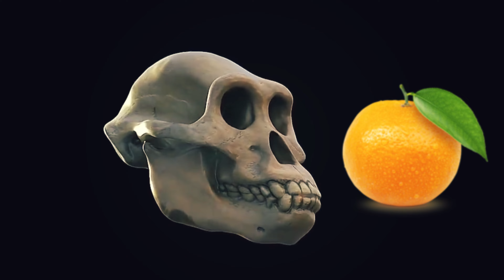हम बंदर से इंसान कैसे बने? || धरती पर जीवन की शुरुआत कैसे हुई? || EVOLUTION OF LIFE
अरबों साल पहले धरती पर जीवन कैसा था? | Single Cell To Human Evolution in Hindi
धरती पर पहला इंसान कैसे आया था|How was the first human born? Human Evolution| How Did Humans Evolve?
धरती पर जीवन की शुरुआत कैसे हुई ? धरती पर इंसान कहाँ से आए ? EVOLUTION OF LIFE
धरती पर इंसान कहाँ से आए ? WHERE DO HUMANS COME FROM ? EVOLUTION OF LIFE
इतिहास से पहले क्या था और कहाँ से आये इंसान? | Human Origins Before The History
धरती पर डायनासोर के जन्म से अंत तक की कहानी। HOW DID DINASOUR CAME AND HOW DID THEY END
धरती कैसे बनी ? धरती पर जीवन की शुरुवात कैसे हुई ? THE FULL HISTORY OF EARTH BEFORE DINOSAURS
इंसान का धरती पर जन्म कैसे हुआ था ? | Evolution Of Human In Hindi | Evolution Of Life On Earth
human origin and evolution |आदिमानव की उत्पति व विकास | aadimanav ki utpatti | aadimanav ka itihaas
इंसान कैसा था, अब क्या है, और आगे कैसा होगा ? HUMAN EVOLUTION PAST PRESENT
डायनासोर का अंत और इंसानों की उत्पत्ति कैसे हुई The End of Dinosaurs ! Evolution of Human
धरती पर डायनासोर का अंत और इंसानों की उत्पत्ति कैसे हुई | The End of Dinosaurs
अरबों साल पहले धरती पर जीवन कैसा था ? Chemical Evolution & Biological Evolution
Human Evolution : How Did Life Begin? | जीवन की शुरुआत कैसे हुई |
अरबों साल पहले धरती पर जीवन कैसा था ? Human Evolution
अगर हम बंदर से इंसान बने हैं तो बाकी बंदर इंसान क्यों नहीं बने ? EVOLUTION OF LIFE
पृथ्वी में जीवन की शुरुवात कैसे हुई थी ? जानकर हैरान हो जाओगे | How life Began on Earth
अरबों साल पहले पृथ्वी पर जीव कहाँ से आये ? || Human Evolution in Hindi
धरती पर पैदा हुए जीवन का अरबों सालों का इतिहास | Animal to Human evolution
अरबों साल पहले जीवन की शुरुआत कैसे हुयी ? हम बंदर से इंसान कैसे बने ?
aadimanav ki utpatti aur vikas,aadimanav ki kahaniyan,aadimanav,aadimanav video,aadimanav ka itihaas,मानव की उत्पत्ति व विकास,आदिमानव की कहानी,मानव की उत्पति,मानवों की उत्पत्ति,आदिमानव,इंसानों की उत्पत्ति कैसे हुई,